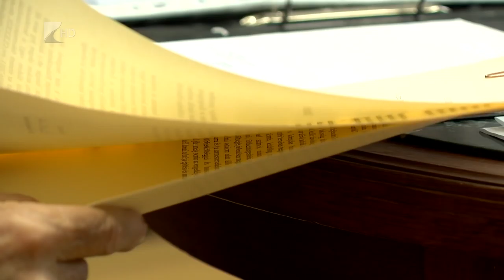Honvédelmi Sportközpontok épülnek a megyében - Kölcsey Tv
Több mint 17 millárd forintból 16 Honvédelmi Sportközpontot építenek országszerte. A települések között két Szabolcs-Szatmár-Bereg megyei is szerepel, így Újfehértón és Kisvárdán is kialakítanak állami lőtereket. Ezek célja, hogy önkéntes alapon a társadalom minél szélesebb rétegét bevonják a honvédelmi nevelés programjába.